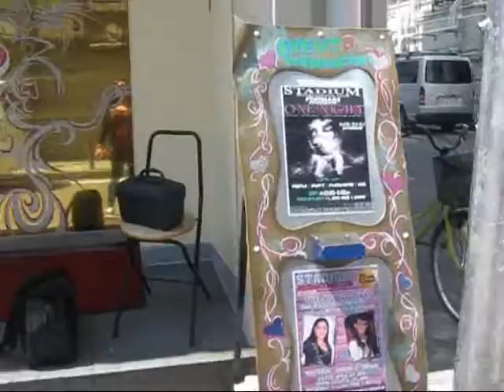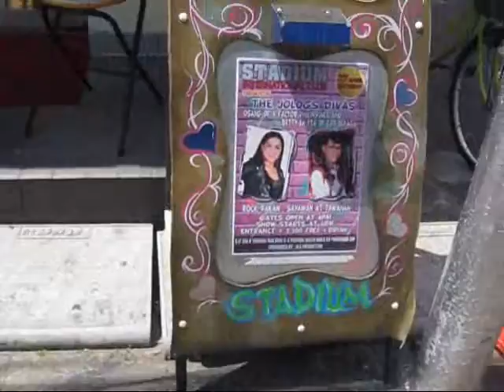osang show in JAPAN (april 11, 2013 to may 5, 2013) part 20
" JAPAN SERIES of SHOW " entitlled THE JOLOGS DIVAS (BETTY LA FEA & OSANG) on APRIL 14 - SUNDAY 1PM to 6PM (SHOPPING PLAZA APIA) shiga ken higashi oumi shi yokkaichi shi hamanacho 3-1 APRIL 20 - SATURDAY 1PM to 6PM (KIBONO NO IE) kyoto shi minami ku, higashi kujou higashi iwamoto cho 31 APRIL 21 - SUNDAY 1PM to 6PM (SYOKUGYO KOREN CENTER) mie ken susuka shi chiiki syokugyo koren center APRIL 28 - SUNDAY 1PM to 6PM (KANI FUKUSHI CENTER) giku ken kani shi imawatari 682-1 under JKA PRODUCTION for more details please call look for "JOSEPH HANSEL" THANK U GOD FOR THE BLESSINGS I LOVE YOU rock the worl yahoo \m/ \m/ \m/